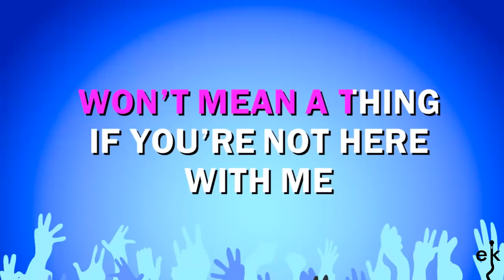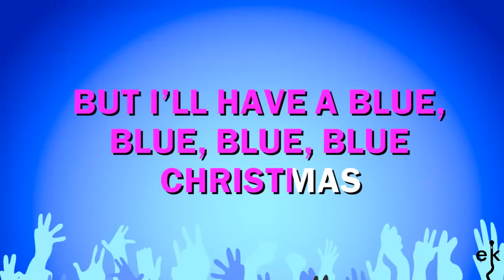Blue Christmas - Traditional - Christmas (Karaoke Version)